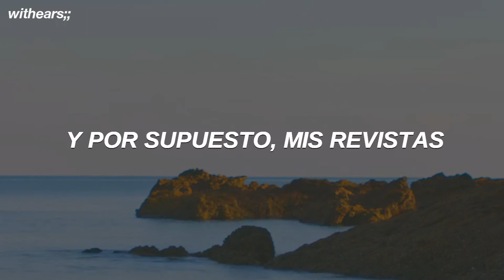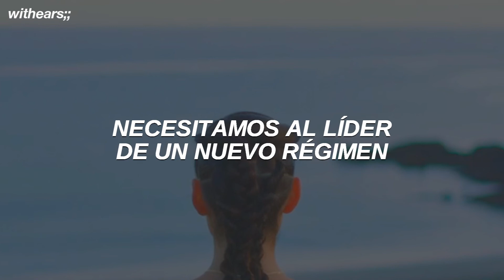[ Lorde ] - Leader of a New Regime (video oficial) // Español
- [ Lorde ] - Leader of a New Regime + (video oficial) (Traducida al Español)
- [ Lorde ] - Leader of a New Regime + (video oficial) (Sub Español)

★•~•❪ [ Lorde] — Leader of a New Regime // Letra, Lyrics ❫•~•★
Wearing SPF 3000 for the ultraviolet rays
Made it to the island on the last of the outbound planes (Ah-ah)
Got a trunk full of Simone and Céline, and of course, my magazines
I'm gonna live out my days
Won't somebody, anybody, be the leader of a new regime?
Free the keepers of the burnt-out scene another day
Lust and paranoia reign supreme
We need the leader of a new regime.

✔ All the copyright goes to Lorde